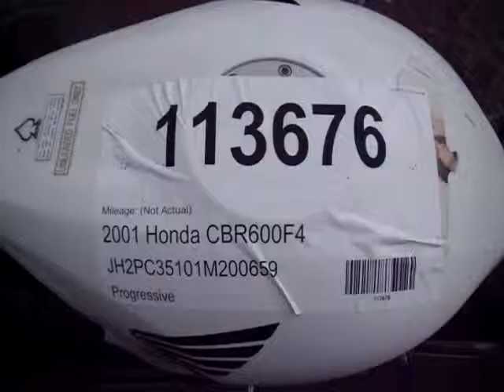113676 2001 Honda CBR600F4